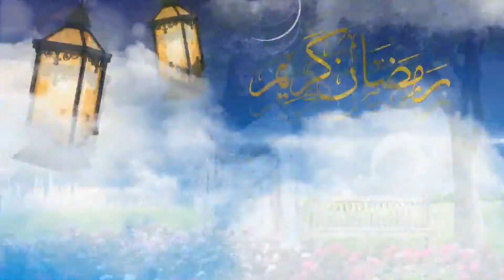جی ایم نیوز پر نعت رسول مقبول پڑھتے ہوئےامتیاز ذید آف شام پور